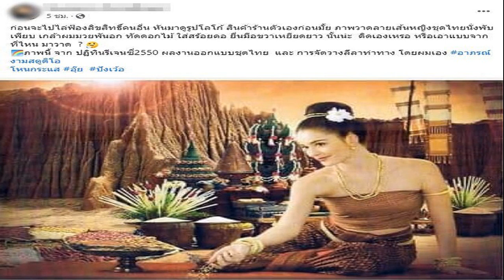ไม่จบง่ายๆ จับโป๊ะโลโก้ร้านขนม เหมือนปฏิทินเหล้ายี่ห้อดังเป๊ะเกินไปมั้ย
กลายเป็นกรณีดราม่า เมื่อร้านดัง จดสิทธิบัตรคำว่า “ปังชา” ซึ่งเป็นเมนูที่ร้านของหวานในประเทศไทยจำนวนมากใช้กัน
ซึ่งล่าสุด ทางร้านออกมาขอโอกาส และขอโทษที่สื่อสารคลาดเคลื่อน ยืนยันว่าสามารถใช้ชื่อปังชาได้ จะไม่มีการไปยื่นโนติสอีก จากความผิดพลาดได้คุยกับเจ้าหน้าที่แล้ว จนทราบว่าคำว่าปังชาใครก็ใช้ได้

ล่าสุดดูเหมือนว่า ประเด็นจะบานปลาย เมื่อสมาชิกเฟซบุ๊กรายหนึ่ง ออกมาโพสต์ว่า “ก่อนจะไปไล่ฟ้องลิขสิทธิ์คนอื่น หันมาดูรูปโลโก้ สินค้าร้านตัวเองก่อนมั้ย ภาพวาดลายเส้นหญิงชุดไทยนั่งพับเพียบ เกล้าผมมวยพันอก ทัดดอกไม้ ใส่สร้อยคอ ยื่นมือขวาเหยียดยาว นั้นน่ะ คิดเองเหรอ หรือเอาแบบจากที่ไหน มาวาด ? ภาพนี้ จาก ปฏิทินรีเจนซี่2550 ผลงานออกแบบชุดไทย และ การจัดวางลีลาท่าทาง โดยผมเอง
ท่ามกลางเสียงวิพากษ์วิจารณ์ และวงกันให้ดูชัดๆ ว่าลายเส้นที่เห็นนั้น เหมือนต้นฉบับตรงจุดไหนกันบ้าง ไม่ว่าจะเป็น ลายเส้นคน ลายเส้นดอกไม้ประดับด้านข้าง งานนี้ดูเหมือนว่าจะไม่จบง่าย ๆ เสียแล้ว
อ่าน ไผ่ทองไอสครีม ไม่สงวนสิทธิความอร่อย เมนูซิกเนเจอร์ ‘ทำกินได้ทุกคน’
อ่าน ทีมกม.ยันมีสิทธิ์ใช้คำ “ปังชา” ผู้เดียว ขอโทษปมเรียก102ล้านแค่ขู่ให้กลัว